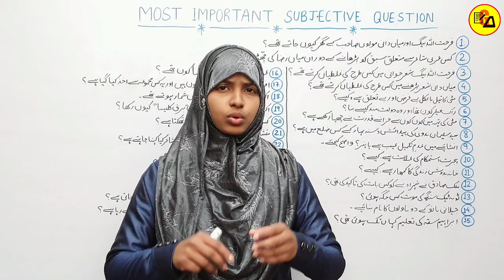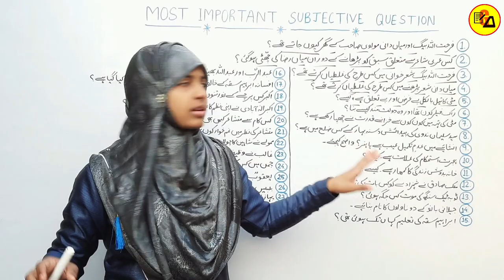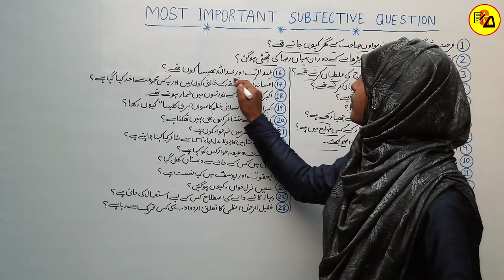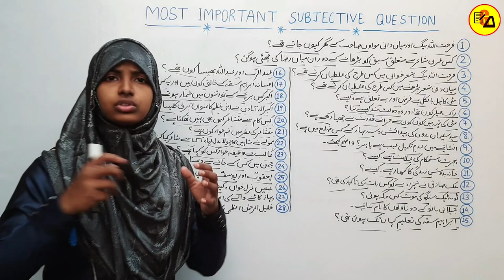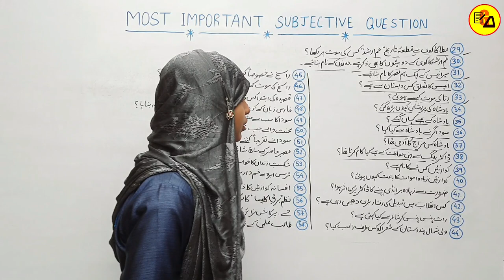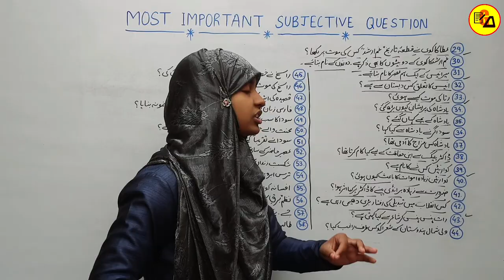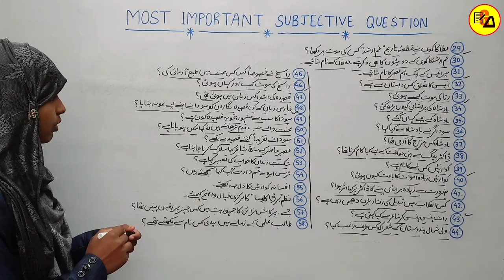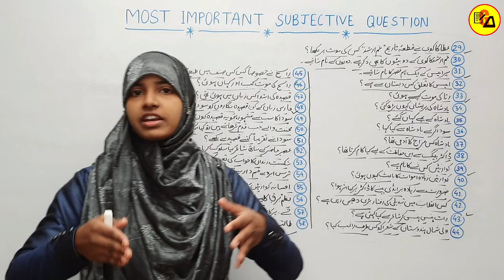Class 12 Urdu VVI Question Answer 2022|Urdu VVI Subjective Question for Class 12|By Muskaan Ma'am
Best Wishes :-
इस वीडियो में कक्षा बारहवीं के उर्दू अर्थात कहकशा के किताब से सभी चैप्टर का निचोड़ और खुद से अनुभव किया गया प्रश्न को तैयार कर वीडियो बनाया गया है जो आपके आने वाले वार्षिक एग्जाम के लिए बहुत ही ज्यादा महत्वपूर्ण साबित होने वाला है इसलिए इस वीडियो को अपने दोस्तों तक पहुंचाने की कोशिश करें ताकि सभी विद्यार्थी इसका फायदा उठा सकें l